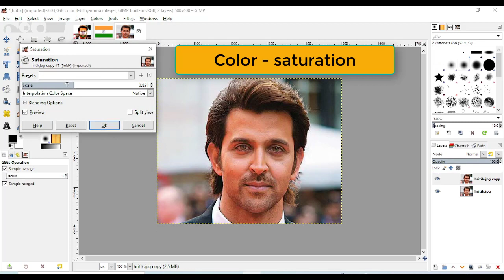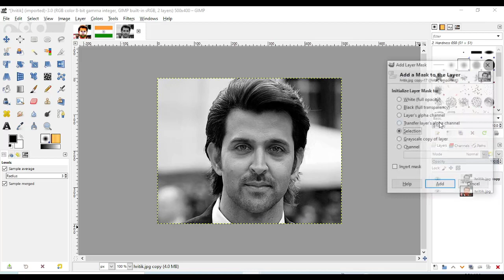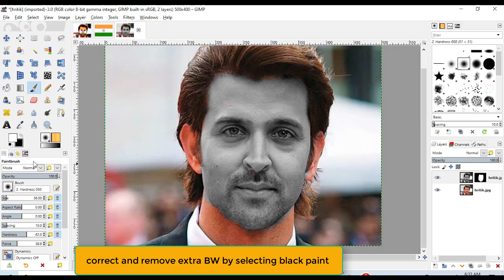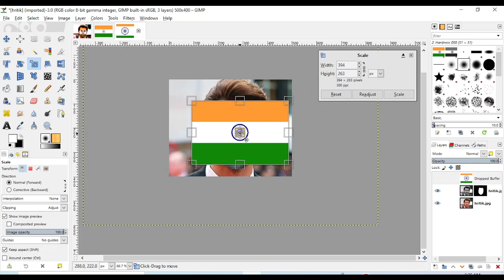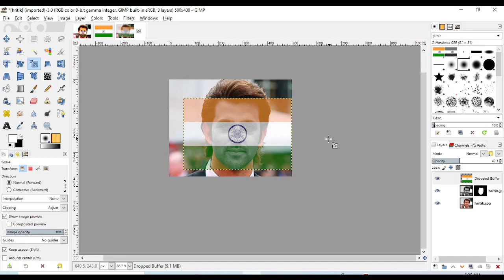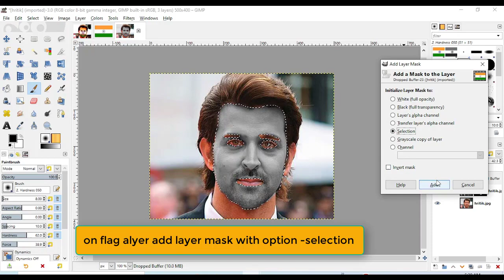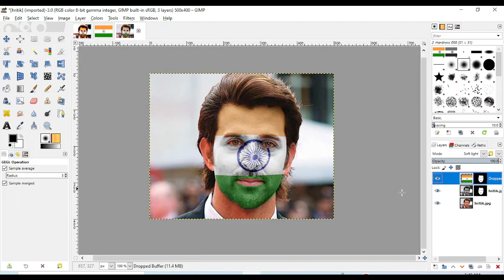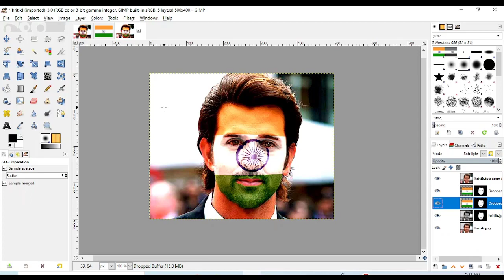Photoshop alternative GIMP | how to paint graphic on face | 15 August Independence day photo editing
This video explains step for How to graphic paint your face or any part in a photo using gimp a alternative of photoshop. On the occasion independence day (15 august) photo editing step by step using  gimp  step  to paint  flag on face has be demonstrated. Gimp is free software and has features like photoshop.